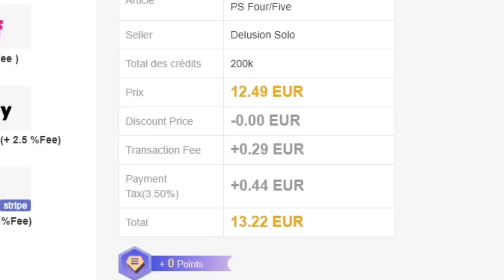LA SITUATION SE COMPLIQUE ?! 😨 - CARRIÈRE JOUEUR #11